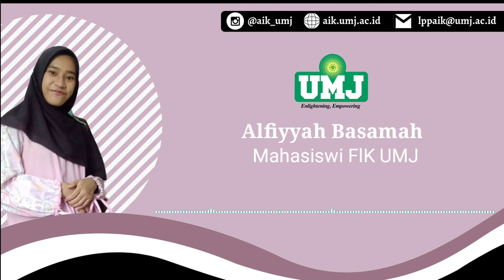QS. Ar-Rum 47-60 | Alfiyyah Basamah | FIK | LPP-AIK UMJ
Qori:
Alfiyyah Basamah
Angkatan 2021
Prodi Keperawatan
Fakultas Ilmu Keperawatan (FIK)
Universitas Muhammadiyah Jakarta (UMJ)

INFORMASI LENGKAP
Lembaga Pengembangan dan Penerapan Al-Islam Kemuhammadiyahan (LPP AIK - UMJ)